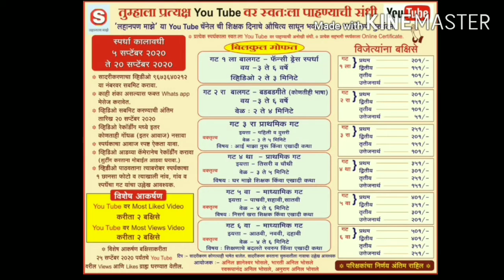लहानपण माझे ll maze lahanpan llबडबड गीतेllस्पर्धक :श्रावणी ग. क्षीरसागर llस्पर्धक क्र.038 llगट 3 रा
स्पर्धकाचे नाव :  श्रावणी गणेश क्षीरसागर